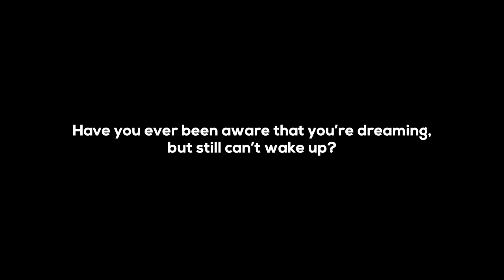Leonell Cassio - Stuck In A Dream (ft. Juhi Perumal) [Royalty Free/Free To Use]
Free To Use + No Content ID + No DMCA

Lyrics:
Theres no way to explain all the things I feel
I feel weak I feel weird just like im not even real
A deep blue sky rains down on me
A gray old house on the edge from falling
Walk down the path, knock on the door to see
I'm stuck in a dream, woah woah woah